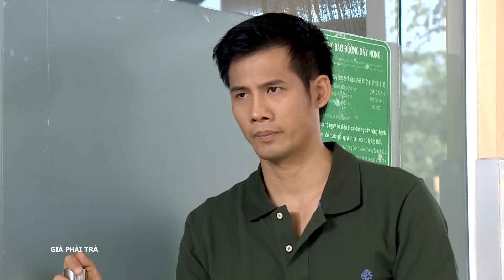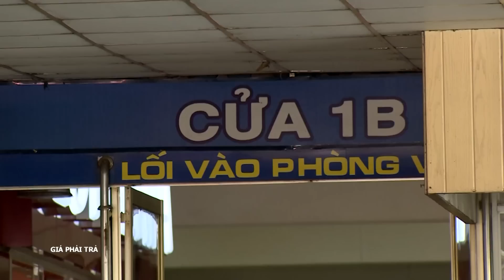[Phim Việt Nam] GIÁ PHẢI TRẢ || Tập 28 || Phim Hình Sự Việt Nam Hay Nhất 2023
[Phim Việt Nam] GIÁ PHẢI TRẢ || Phim Hình Sự Việt Nam Hay Nhất 2023
Giá phải trả là bộ phim truyền hình xoay quanh cuộc đời nhiều biến cố của Thùy Linh. Vốn là một cô gái xinh đẹp và giỏi giang, tưởng chừng cuộc sống của Thùy Linh sẽ êm đẹp và tương lai rộng mở bên người yêu Quang thì biến cố xảy ra buộc cô phải đi vào con đường tội lỗi, phạm pháp. Từ bỏ hoài bão tương lai và hạnh phúc là cái giá phải trả để Thùy Linh cứu cô em gái ham chơi Thúy Vi. Vậy cái giá nào để cô có thể thoát khỏi ngã tối tăm, trở về lại với cuộc đời tươi đẹp và tình yêu của Quang?

Diễn viên phim Giá Phải Trả: Bảo Kỳ, Thanh Thức, Đức Hải, Huỳnh Kim Khánh, Võ Hoàng Nhân, Công Hậu, Đình Hiếu